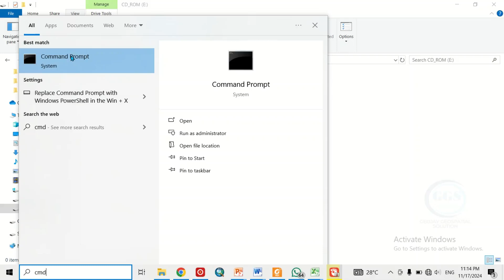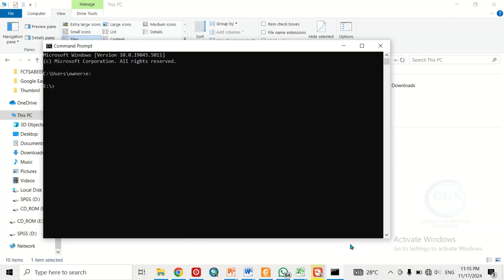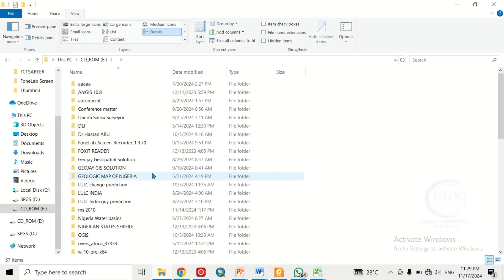How to Fix USB Flash Drive Files not Showing but Space Used Issue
If files on a USB flash drive aren't showing, it may be due to hidden files, corruption, or file system errors. In this video I will show you how to fix it.

Command: attrib -h -r -s /s /d